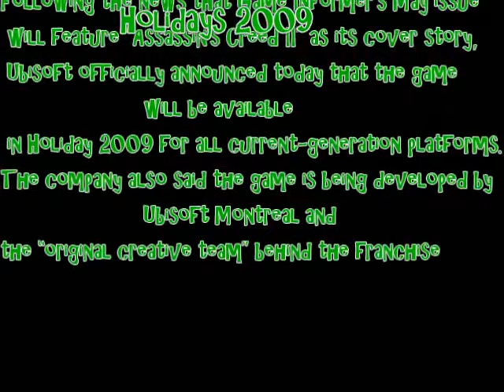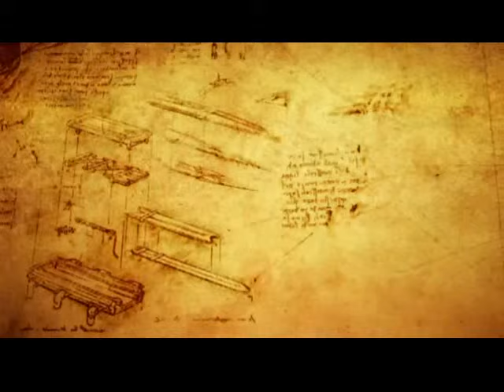Assassins Creed 2 Official Release Date,Press Announcments,Photos,Trailer and Complete Information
Plz pause when annotations appear
A Must Watch Video of Assassins Creed 2 with Official Release Date,Press Statement,Photos,Trailer and Complete Information.